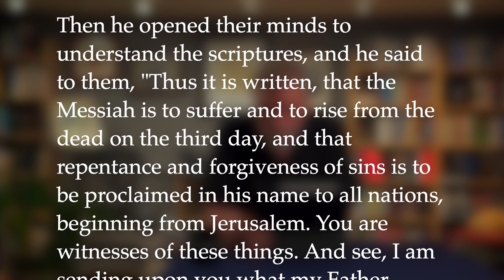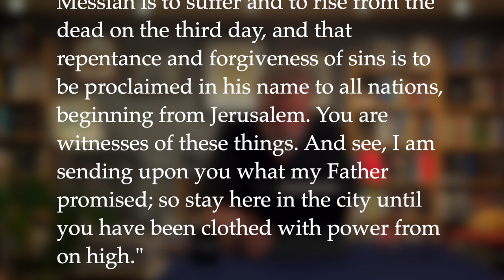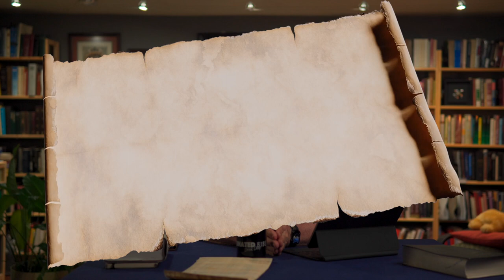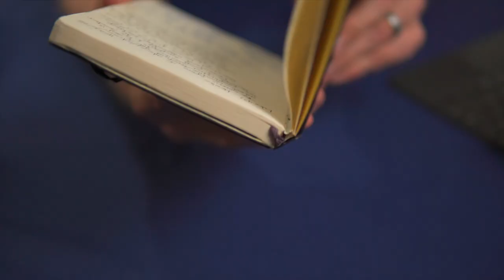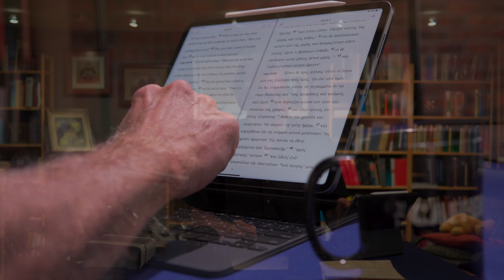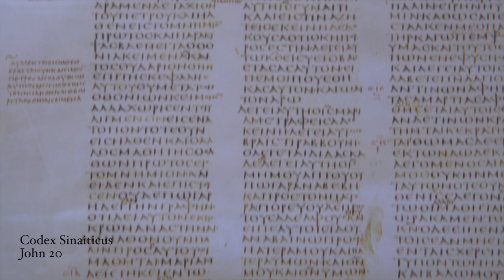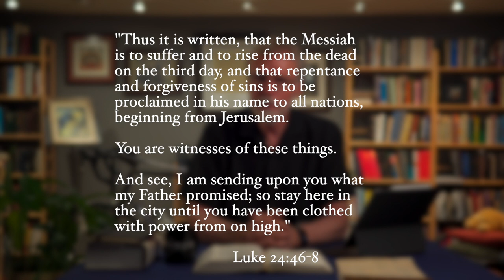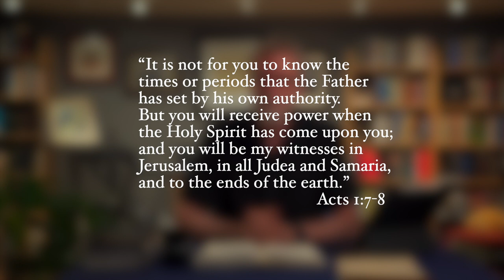Why is John Stuck Between Luke and Acts?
How come John's Gospel is stuck between two books by Luke - his Gospel and the Book of Acts? Really Acts should come right after Luke.
So why did the compilers of the New Testament separate Luke and Acts? What is going on here? How did the happen? Tis mystery all -- well not really and we shall attempt to answer those questions.